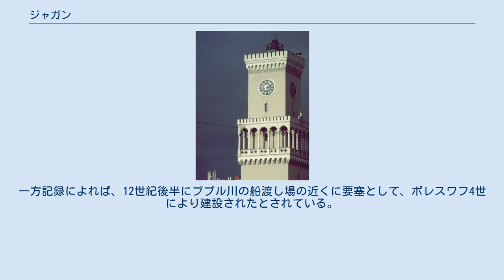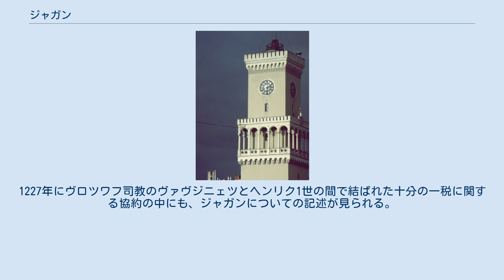ジャガン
ジャガン（ポーランド語: Żagań、ドイツ語: Sagan、チェコ語: Záhaň、ラテン語: Saganum は、ポーランド・ルブシュ県の最南部に位置する都市で、ジャガン郡（Żagań County）の主要都市である。
2004年6月30日の時点では、人口 26,665人の都市である。
 ジャガンはブプル川とチェルナ川の沿岸に位置し、南部には森林が広がる。
1975年から1998年までは、ジェロナ・グラ県に属していた。
 言い伝えによると、ジャガンは700年頃、クラク（ポーランドの伝説上の君主で、クラクフの建設者とされる）の孫娘のジャガンナという公女により建設されたとされる。
一方記録によれば、12世紀後半にブプル川の船渡し場の近くに要塞として、ボレスワフ4世により建設されたとされている。
 歴史に初めてジャガンの名が現れたのは、1202年にある公爵から修道院に送られた文書内で、そこには「ジャガン城主のステファン、ノヴォグルト城主のヴィトスワフ（comes Stephanus castelanus de Sagan, Vizalus de Novocastro）」と書かれている。
1227年にヴロツワフ司教のヴァヴジニェツとヘンリク1世の間で結ばれた十分の一税に関する協約の中にも、ジャガンについての記述が見られる。
 林業、金属、織物業など。